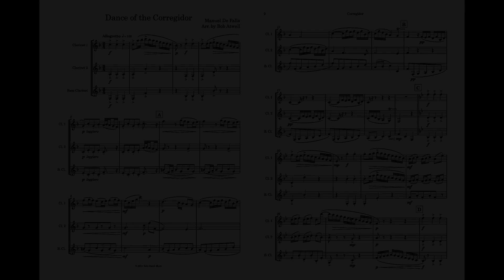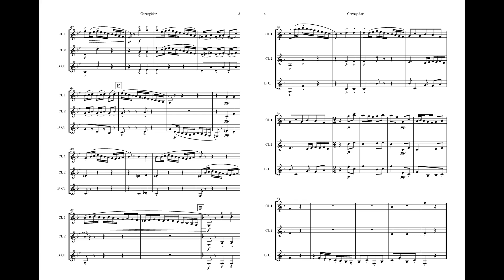Dance of the Corregidor - Clarinet Trio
An arrangement of the Manuel De Falla piece for Clarinet Trio.
The sheet music is available at J. W. Pepper and Sheet Music Plus.